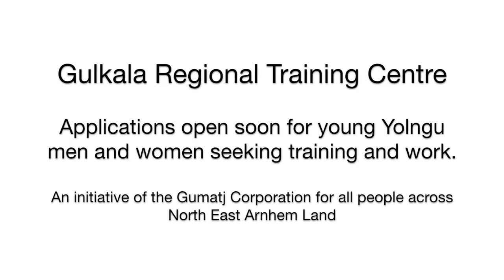An invitation | Djawa Yunupingu & the Gulkula Regional Training Centre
The Gulkula Regional Training Centre is a new approach to training and employment in North East Arnhem Land.  Traditional Owner, Gumatj Director and senior leader Djawa Yunupingu talks about the Training Centre's value, opportunities and benefits.  Both in English and Yolngu Matha, Djawa invites us all get involved.